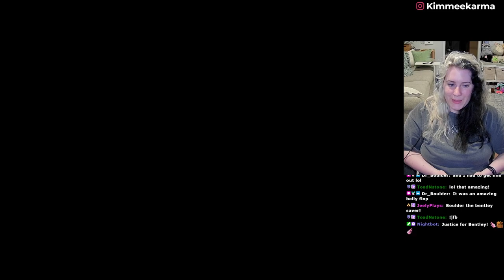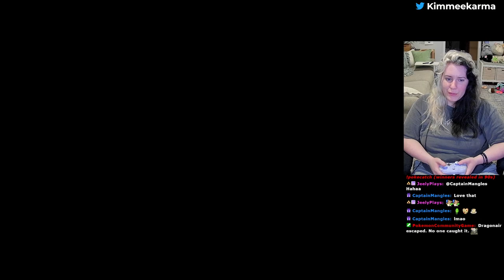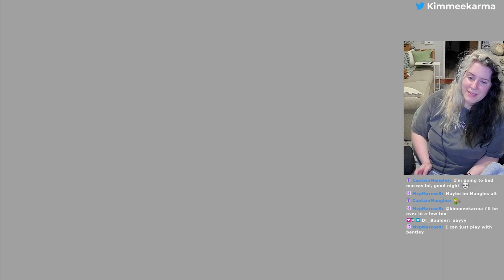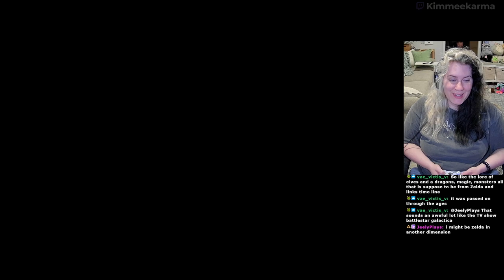Zelda Twilight Princess [Part 11]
Streamed on May 1st, 2024.